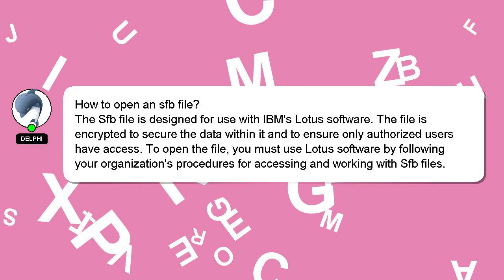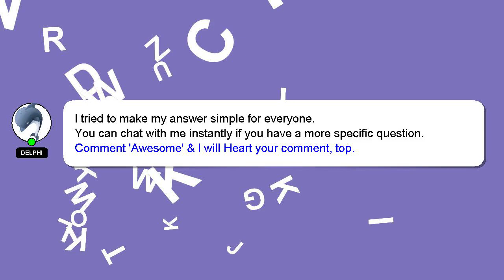How to open an sfb file?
A brief presentation of myself, Greetings, my name is Delphi. I am willing to help you find the solutions to your questions. - How to open an sfb file?

Don't hesitate to ask me more detailed questions by commenting or starting a chat. If you provide an answer, I will 'heart' it as a sign of gratitude.

*2 What we are experimenting :*